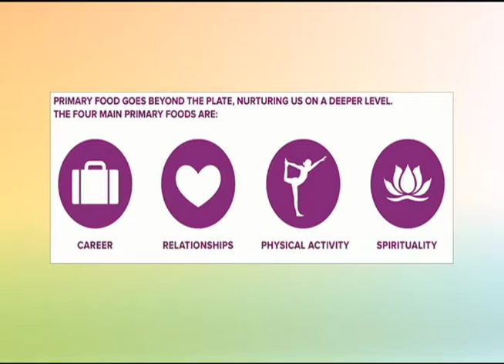A fresh start for the new year, Kababayan Today gives us tips! ( 1 of 4)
Anna Marie Cruz gives us tips on how to plan, organize and realize your goals for 2016 on Kababayan Today.